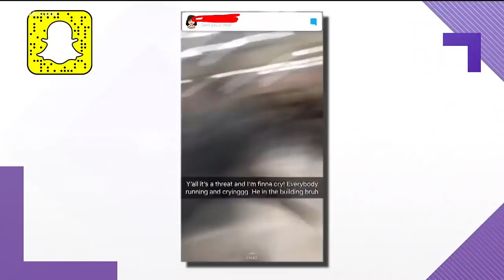Dalton High School students go to social media during shooting, evacuation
Students at Dalton High School were sending snaps and tweets showing others what they were going through during the incident at their school.